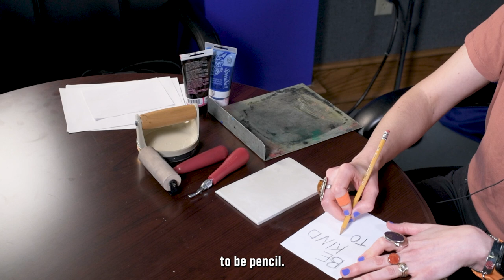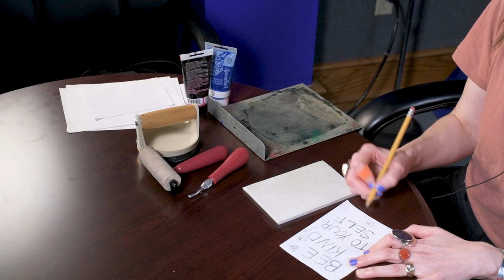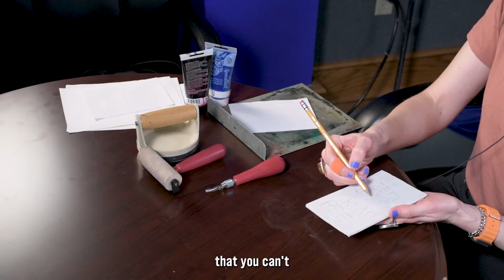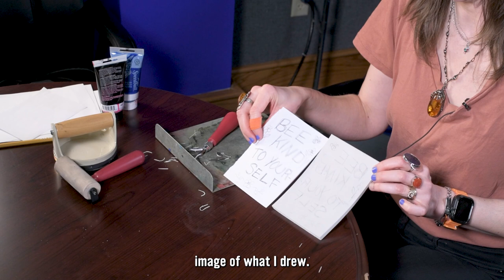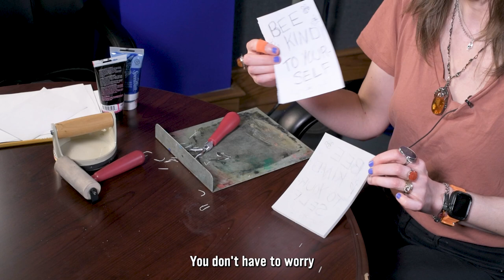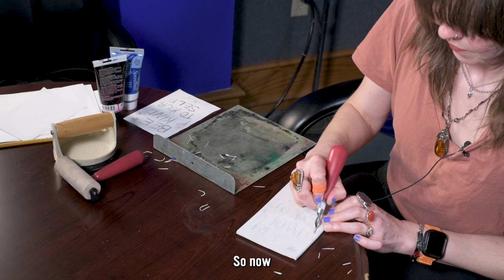Lacy Hale Printmaking Demo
Lacy Hale is an artis and muralist based in Whitesburg, Kentucky. In this demonstration they do a quick linoleum print. They also answer a set of questions on how art is good for our mental and physical well-being and connects us with our community.

This video was made for Higher Ground in Harlan under the One Nation One Project grant.